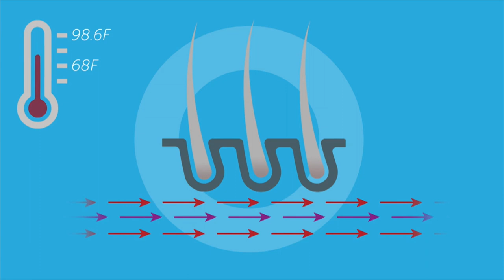HairToStay Promotional Video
HairToStay is the only national nonprofit organization dedicated to assisting financially-challenged cancer patients keep their hair! HairToStay supports patients with direct subsidies up to $1,000 for scalp cooling, a revolutionary treatment that prevents chemotherapy-induced hair loss.